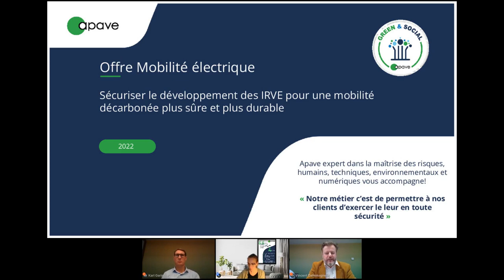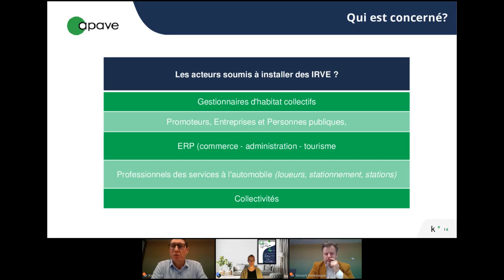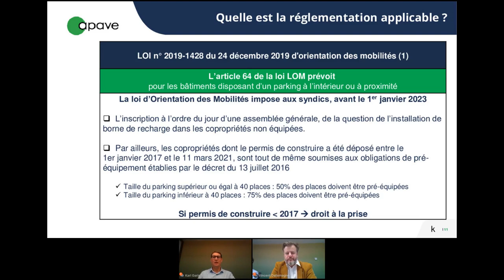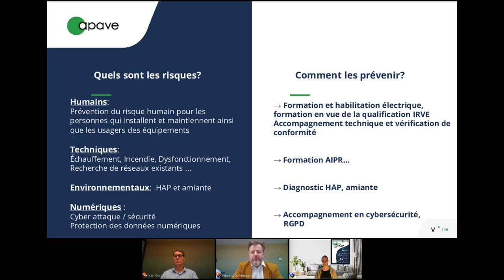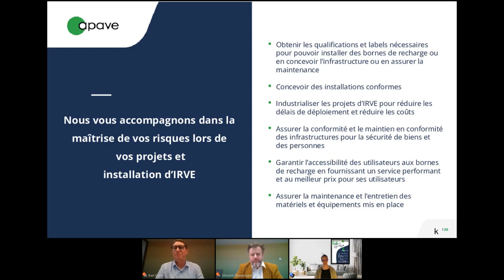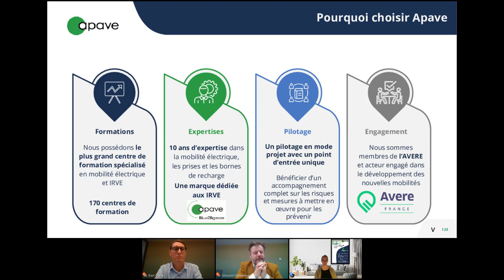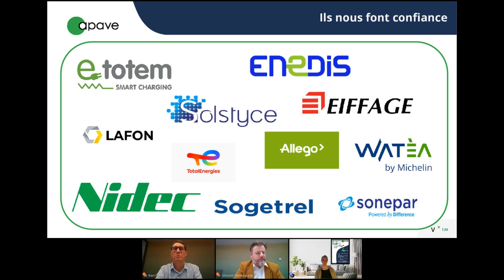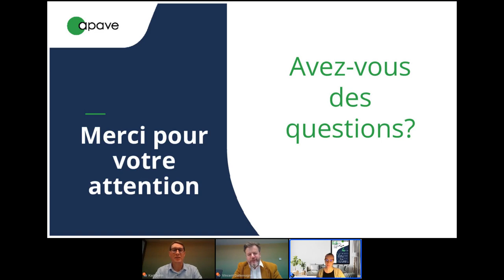Replay IRVE : les étapes clés pour sécuriser vos projets d'installation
Découvrez le replay de notre eworkshop du 8 novembre sur le thème "IRVE: Quelles sont les étapes clés pour sécuriser vos projets d'installation de borne de recharge?" 65 millions de points de charge seront nécessaires en 2035 pour faire face aux besoins du marché. Il vous faut agir vite!

Comme beaucoup d’acteurs vous êtes concernés par l’installation de borne de recharge pour faciliter le développement de la mobilité électrique et répondre aux enjeux et obligations de demain.

Mais comment bien amorcer son projet, quelles sont les étapes clés et les points de vigilance?

Pour répondre à vos interrogations et vous accompagner dans vos projets nos experts Karl Garin, et Vincent Dallemagne vous proposent un éclairage complet avec au programme :
- IRVE qui est concerné et quelle est la réglementation applicable
- Les risques à intégrer et prévenir,
- Comment bien sécuriser chaque étape vos projets ?